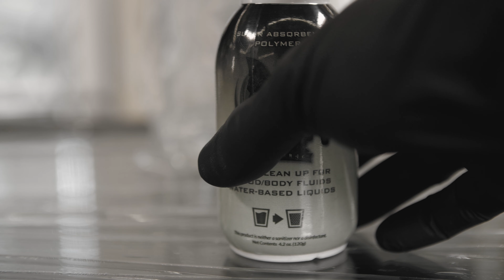Life of a tattoo ink cup